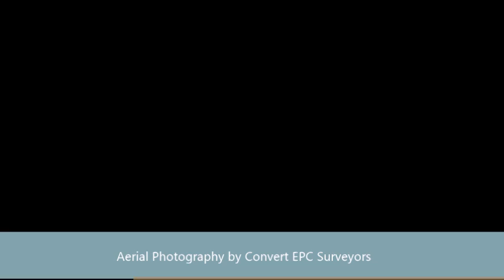Upcott Mill Bideford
A three bedroom Farmhouse in need of tender loving care and updating. Set on a plot extending to 6 acres with a range of outbuildings offering great potential, situated within 5 minutes drive of Bideford Quay and High Street. FOR SALE BY PUBLIC AUCTION AT A PRICE GUIDE OF £300,000 TO £350,000.